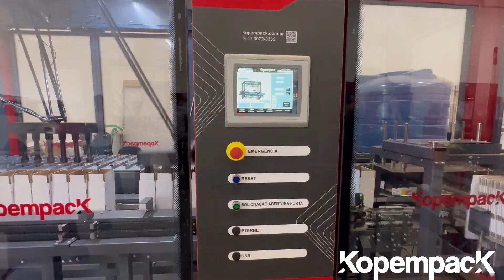Encaixotadora Flex Picker para Stund up Pouch